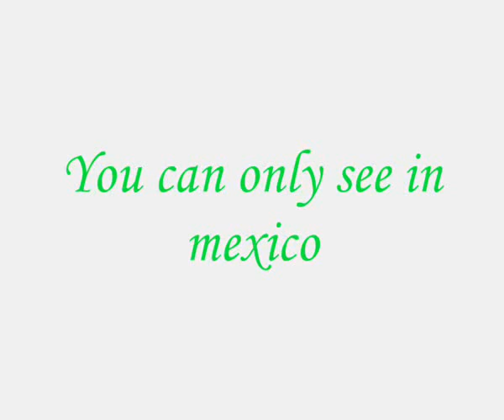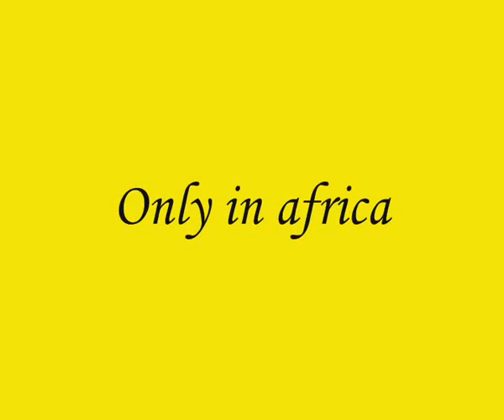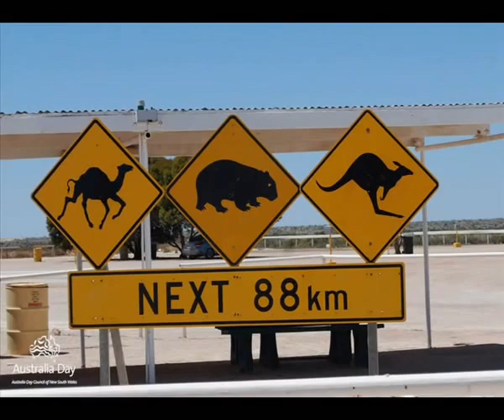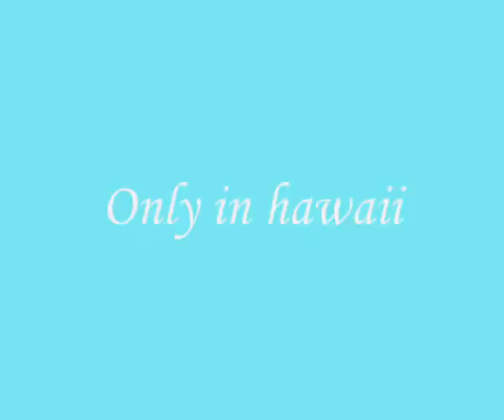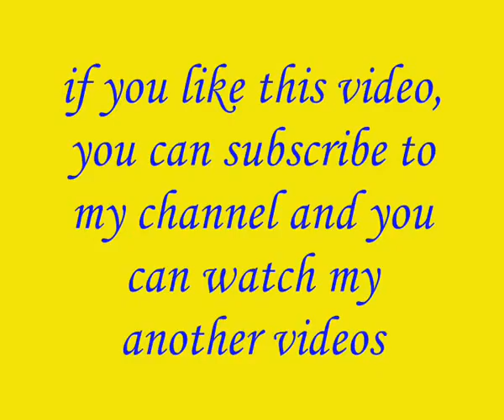Dünyada ən marağli şeylər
dunyada en maragli seyler
most intersting things in the world